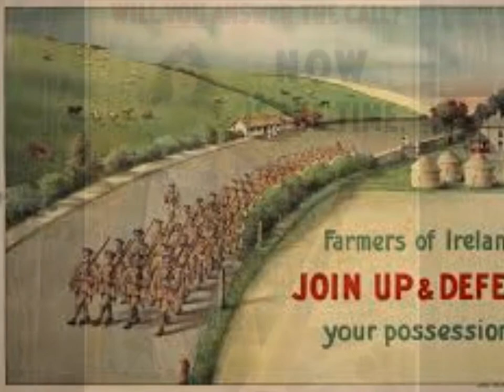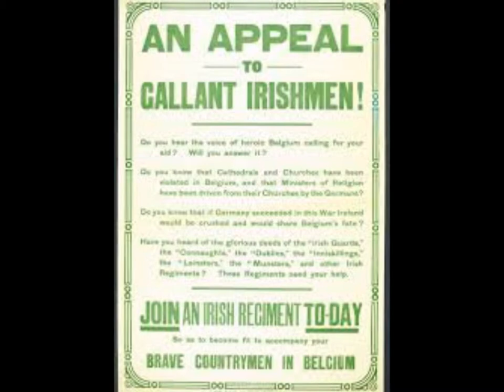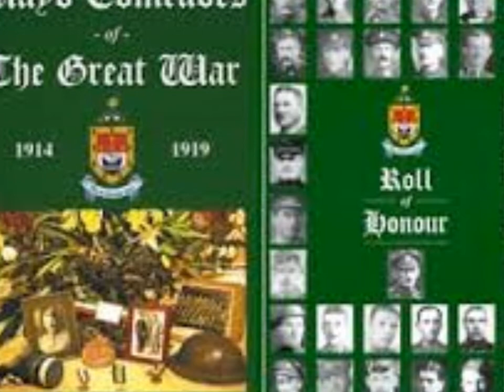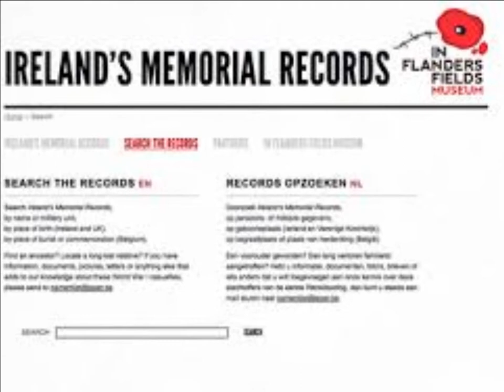Gallipoli TheTwoDubs - Cover The Fureys & Davey Arthur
Did this one to commemorate the 100th anniversary of  all the Irish who went off to fight in World War I and so many that did not return

Frank - Vocal & Guitar , Paul - Backing Vocal, Banjo, Whistle, Mandolin & Harmonica

Arrangement & Video - TheTwoDubs